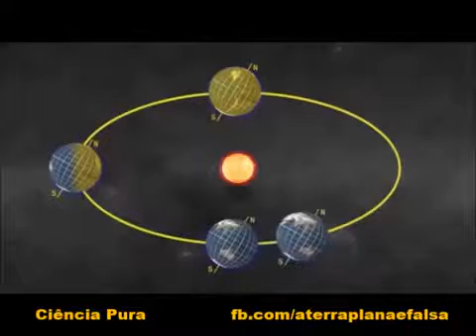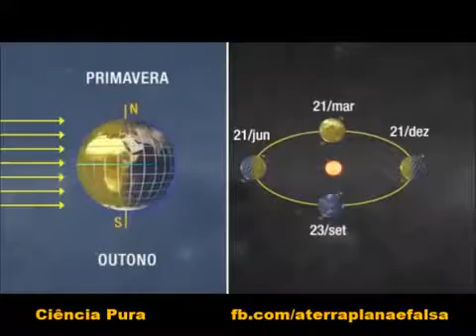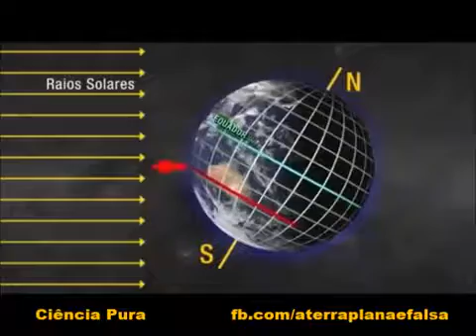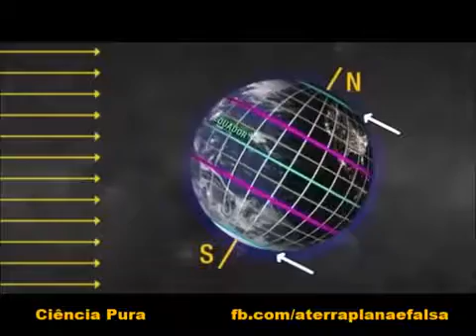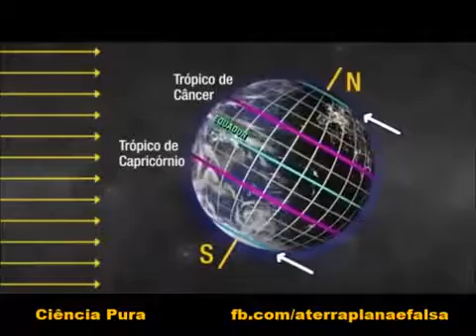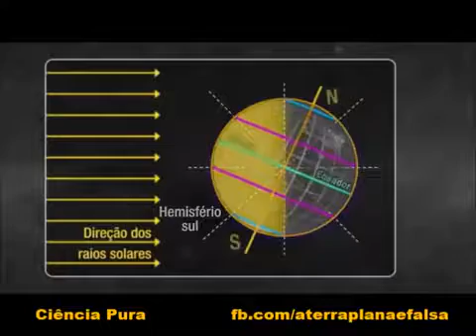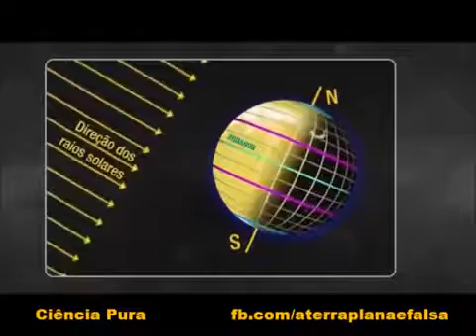Aula sobre o globo para terra planista assistir!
Terra planistas uma aula de Ciências para vocês.